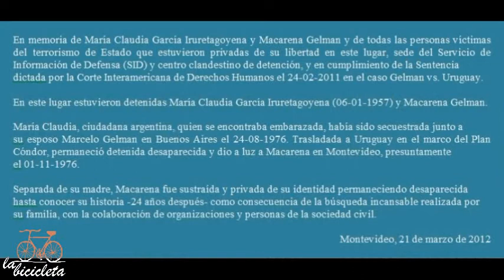Se inauguró el primer Sitio de la Memoria del Uruguay.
El miércoles 27 de junio de 2018, la Institución Nacional de Derechos Humanos y Defensoría del Pueblo, junto a la Comisión del Sitio de Memoria dieron apertura a la exposición inaugural del primer Sitio de Memoria recuperado en Uruguay, -ex sede del Servicio de Información de Defensa (SID).
De una jornada muy conmovedora, ofrecemos pequeños fragmentos de lo que fue ese centro de detención y tortura del Ejército Nacional y de las mentiras y falsedades que idearon para intentar justificar continuar recibiendo ayuda militar de Estados Unidos.
El Ejército Nacional trajo y proteje a criminales de lesa humanidad que no titubearon en traer a María Claudia Iruretagoyena de Gelman -ciudadana argentina embarazada- a la que hicieron desaparecer después del nacimiento de su hija Macarena Gelman; al igual que a los hermanitos Anatole y Victoria Julien, cuando tenían 4 años y 16 meses, para luego ser llevados y abandonados en una plaza en Valparaiso - Chile
En el minuto 7:46 la vicepresidenta de la República Lucía Topolansky, bromea por nuestra pequeña filmadora en comparación con las profesionales de los medios de comunicación. Fue con ella, que logramos estos registros exclusivos e inéditos que compartimos encantados.